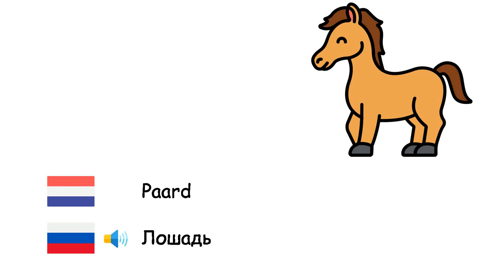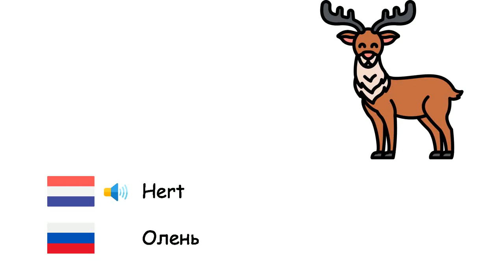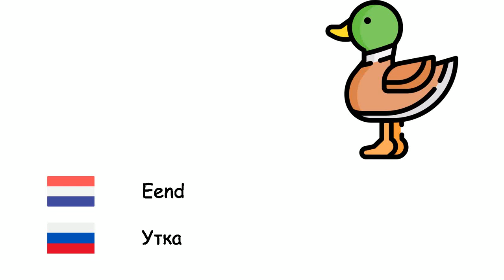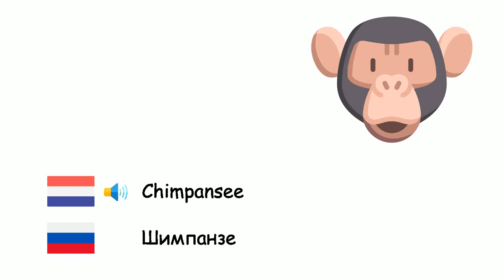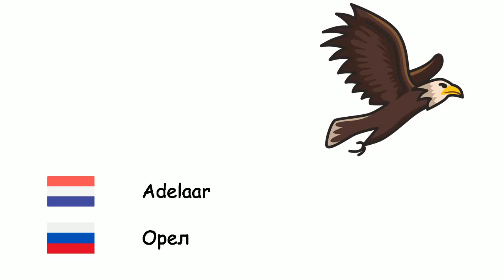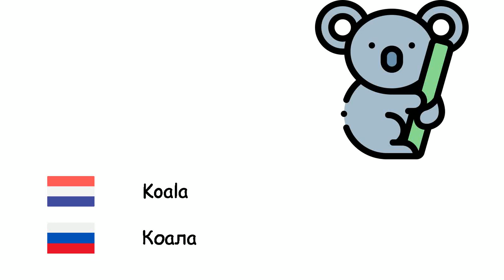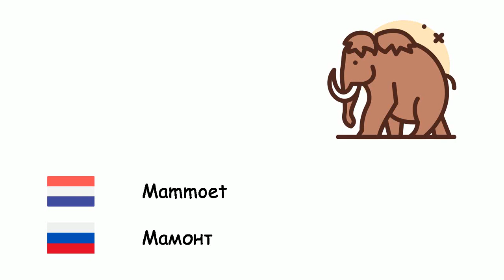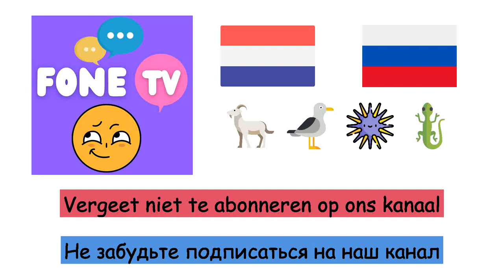Dieren (Russisch) (nl-ru)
Fone TV
nl-ru-1
Животные (Русский язык)
Octopoda - Осьминог
Bij - Пчела
Leeuw - Лев
Paard - Лошадь
Beren - Медведь
Vis - Рыбы
Uil - Сова
Stier - Бык
Kameel - Верблюд
Varken - Свинья
Ezel - Осел
Muis - Мыши
Olifant - Слон
Monniksrobben - Тюлени-монахи
Neushoorn - Носорог
Hert - Олень
Koe - Корова
Kangoeroe - Кенгуру
Tijger - Тигр
Schildpad - Черепаха
Mier - Муравей
Geit - Козел
Kat - Кот
Vlinder - Бабочка
Schapen - Овца
Haai - Акула
Hond - Собака
Kikker - Лягушка
Wolf - Волк
Vogel - Птица
Aap - Обезьяна
Eend - Утка
Spin - Паук
Panda - Панда
Papegaai - Попугай
Pinguïn - Пингвин
Konijn - Кролик
Kip - Курица
Vos - Лиса
Krokodil - Крокодил
Slangen - Змея
Dolfijn - Дельфин
Zebra - Зебра
Giraffe - Жирафа
Vleermuizen - Летучая мышь
Stinkdier - Скунс
Egel - Еж
Jachtluipaard - Гепарда
Hyena - Гиена
Ooievaar - Аист
Dinosaurus - Динозавр
Wormen - Червь
Krab - Краб
Schorpioen - Скорпион
Walvis - Кит
Chimpansee - Шимпанзе
Orangoetan - Орангутан
Gorilla - Горилла
Hagedis - Ящерица
Kameleon - Хамелеон
Zeepaardje - Морской конь
Zalm - Лосось
Vlieg - муха
Mug - Комар
Slak - Улитка
Duizendpoot - Сороконожка
Kanarie - Канарейка
Adelaar - Орел
Mus - Воробей
Kraai - Ворона
Struisvogel - Страус
Pauw - Павлин
Nijlpaard - Гиппопотам
Vogelbekdier - Утконос
Pelikaan - Пеликан
Eekhoorn - Белка
Ijsbeer - Полярный медведь
Specht - Дятел
Zeester - Морские звёзды
Kwal - Медуза
Mossel - Мидия
Stokstaartje - Сурикат
Koala - Коала
Luiaard - Ленивцы
Kreeft - Омар
Piranha - Пиранья
Rups - Гусеница
Luipaard - Леопард
Mammoet - Мамонт
Panter - Пантера
Bloedzuiger - Пиявка
Otter - Выдр
Marter - Куница
Zeemeeuw - Чайка
Flamingo - Фламинго
Sprinkhaan - Кузнечик
Bever - Бобр
Antilope - Антилопа
Jakhals - Шакал
Mot - Моль
Naaktslak - Слизень
Gier - Стервятник
Leguan - Игуана
Zee-egel - Морские ежи
Jaguar - Ягуар
Schubdierachtigen - Ящер
Zwaardvis - Рыба-меч
Zwaan - Лебедь
Kalkoen - индюк